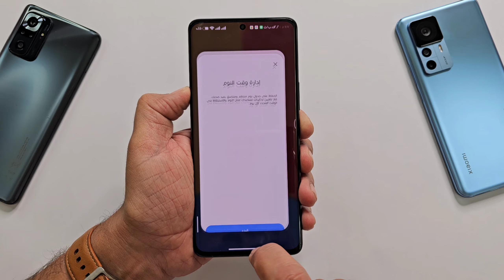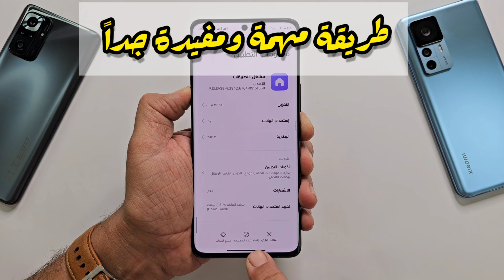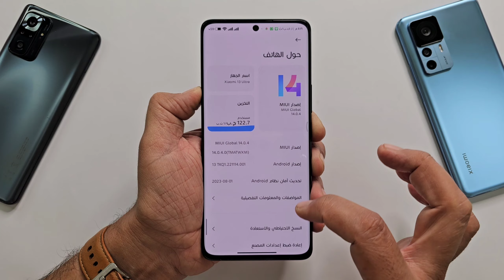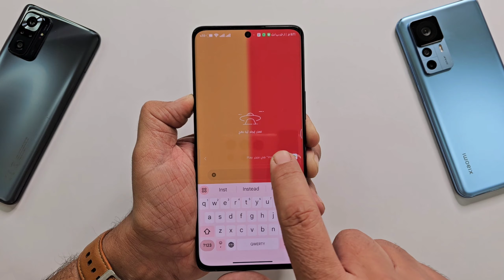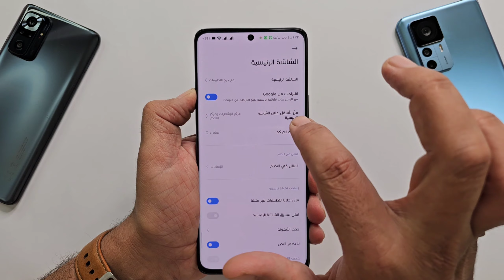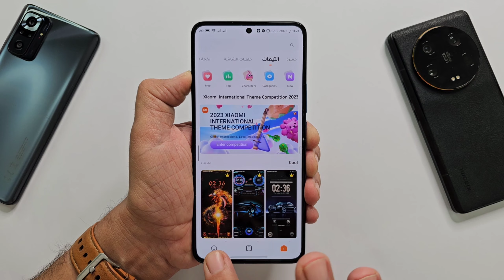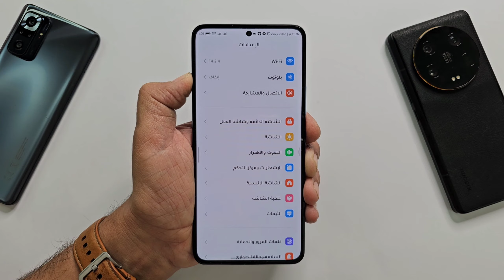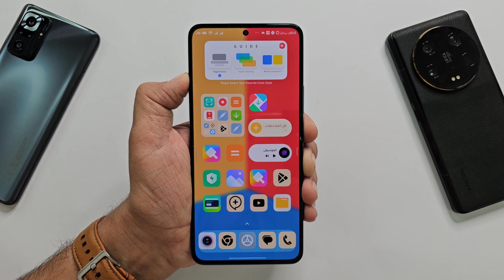🔥مشغل تطبيقات MIUI 14 الجديد سلس وأقل استهلاكاً للبطارية 🟢😘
وأخيرا حصلنا على مشغل تطبيقات على هواتف شاومي أكثر سلاسة وأقل  استهلاكا للطاقة وأيضا سيتم تحديث تطبيقات نظام شاومي الجديد الان في الفيديو حتى يتم اظهار والحصول على مجلدات الايفونات

للشراء  من موقع علي اكسبرس AliExpress
يجب أن يكون لديك تطبيق التيليجرام حتى تستطيع تحميل التحديثات المشروحة بالفيديو يا عسل 👇👇